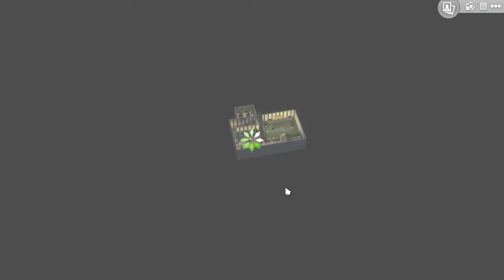Sims 4 E17 904 Dolle Massageverwöhnung Let's Play Deutsch